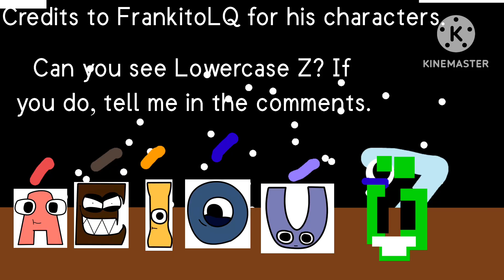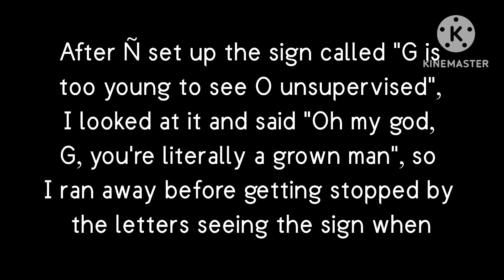HALOS! Spanish Alphabet Lore oZ (Fixed)